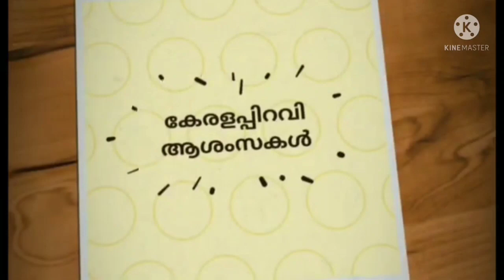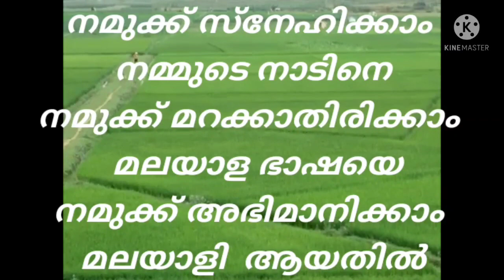St.Anne's Public School, Koovappady/ Kerala Piravi- 2021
The beauty and gracefulness of Kerala, God's own country, is described by Students of St.Anne's Public school. Love Kerala for it's art, culture, friendliness and hospitality. Wishing You all a Happy Kerala Piravi.